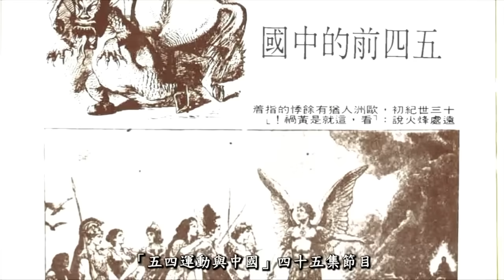黃毓民 毓民踩場 230712 ep1511p2 of 4加拿大中門大開放寬港人「救生艇計劃」/台灣自詡「亞洲民主燈塔」實行「排港」政策